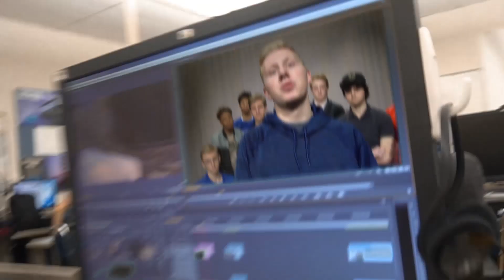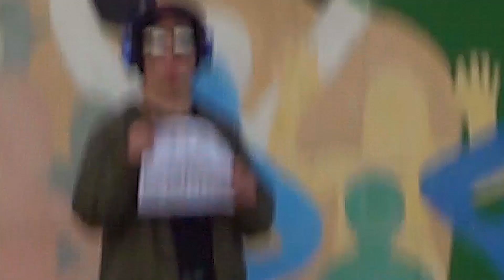Casey, Peter and Jesse watch this! Welcome to Milwaukee.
Hey guys, we hope to hear from you soon. Welcome to Milwaukee!